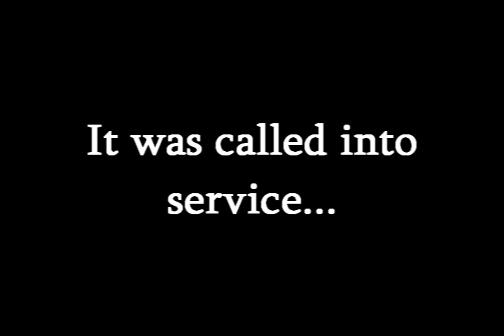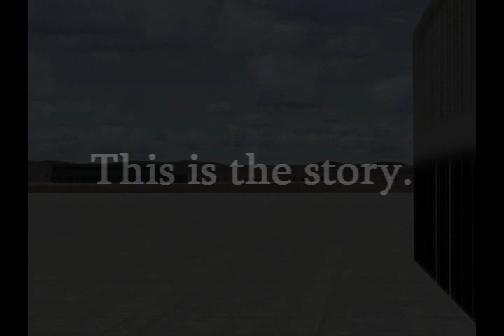B2- Bombing Run Part 2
Part 2 of the B-2 videos